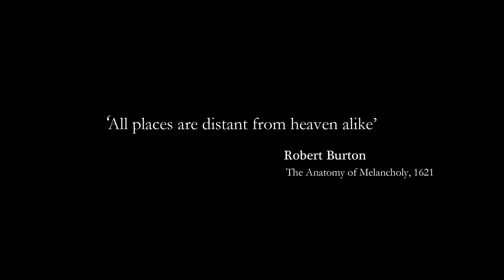Moving Image Samples 2011 - 2013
A selection of excerpts from five video pieces from 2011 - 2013.
*These works are intended to be shown in Full HD and are compromised if not viewed as such.  Please go to the settings icon on the YouTube screen and view this link in full HD (1080P).

Please scroll along the timeline to view specific works (details below).

0:01 Sometimes The House Of The Future is Better Built II 2013

Single-channel HD video projection, surround sound.  Dimensions Variable
Temporary installation as part of an exhibition at the Butler Gallery, Kilkenny.
Total Duration

Camera by Neil O'Driscoll.  Soundscape by Joe Harney

1:41 All Places Are Distant From Heaven Alike 2012
 Single-channel HD video with stereo sound.  Dimensions Variable
Work commissioned as part of Dig Where You Stand
Susan Hiller (UK)/Bridget O'Gorman (IE)/Uriel Orlow (CH)/Philippa Sutherland (IE)
Curated by Rosie Lynch, Eilis Lavelle at South Tipperary County Museum.

The title of the work is a quote from Robert Burton's 1621 exploration of the causes, symptoms and possible cures of depression in 'The Anatomy Of Melancholy'. A first edition volume of this work is housed as part of a little known collection within the Bolton Library on the Cathedral grounds in Cashel, Co. Tipperary alongside works by Machiavelli, Dante and Swift. Exploring the library and its surrounds, this video reveals medieval manuscripts and countless volumes of 17th, 18th and 19th C literature entombed in the silent space.  Despite Bishop Bolton's wish that the rare collection of works should never be moved from the grounds of Cashel Cathedral -- in an effort to ensure its safely and preservation, the library will be moved to the University of Limerick in the near future.

3.09 Supper Room 2012
 Single-channel HD video projection.  Silent.  Dimensions Variable

In March 2011 a number of participants were invited to engage with a site-specific installation entitled Overkill.  Held within a former famine workhouse in Callan, Co. Kilkenny this took the form of a 19th C inspired feast.  The engagement itself was not recorded on the night -- eye-witness accounts were taken after the event, while the aftermath and leftovers were subsequently adapted as sets in the production of a series of video works.

4.00 Fit For Purpose (Domesticated Dog Portrait) 2011
Single-channel HD video, Colour (Silent)

Referencing the work of 19th Century painter Landseer, this work was part of a series of drawings and video works that appropriate a tendency in Victorian culture to romanticise and anthropomorphise wildlife within a 'staged' narrative or environment. The Victorian exaggeration of life through taxidermy also relates directly to the notion of the uncanny.

This was one of a series of works based around the idea of scavengers.  The bird featured in the video is a Red Kite, a scavenger that became extinct in Ireland following the great famine.  This bird was re-introduced to this country in 2010 and is now seen to be breeding successfully.  This particular bird is female and her name is Grace.